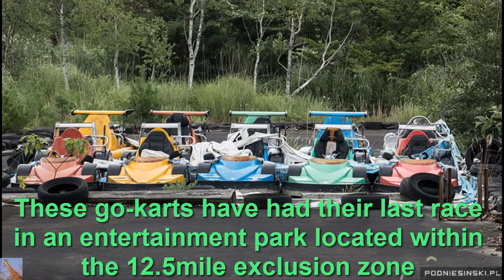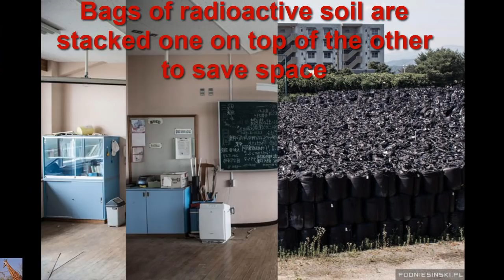Fukushima Exclusion Zone Swallowed By Nature (new photos)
Never-Before-Seen Images Reveal How The Fukushima Exclusion Zone Was Swallowed By Nature
Polish photographer Arkadiusz Podniesinski travelled to the site of the Fukushima nuclear disaster last month to see the location with his own eyes. When he obtained permits to enter the roughly 20km (12.5 mile) Exclusion Zone, he was confronted with a scene similar to one from a post apocalyptic film. Podniesinski previously photographed the area around the 1986 Chernobyl nuclear disaster.

“It is not earthquakes or tsunami that are to blame for the disaster at the Fukushima Daiichi nuclear power station, but humans,” writes Podniesinski on his website. He undertook the project so that he could draw his “own conclusions without being influenced by any media sensation, government propaganda, or nuclear lobbyists who are trying to play down the effects of the disaster, and pass on the information obtained to as wider a public as possible.”
Audio by Stefan Kartenberg called Letting It go on CCDigMixter
Abandoned vehicles are slowly swallowed up by nature on a stretch of road near the power plant

Some of the cars have entirely disappeared in the wild grass

Podniesinski shows a radiation reading of 6.7 uSv/h

A chained-up motorcycle is slowly absorbed into the field

These contaminated televisions were collected and piled up as part of the cleaning efforts

Cobwebs hang above the scattered products in this abandoned supermarket

Another photo from within a supermarket feels eerily similar to those from post-apocalyptic movies

This abandoned computer lab covered in animal droppings is from a village near the plant

A dining table with portable cookers ready to prepare food looks like it was left in haste

These go-karts have had their last race in an entertainment park located within the 12.5mile exclusion zone

Musical instruments including a piano litter the floor of this classroom

The earthquake which started the tsunami damaged buildings as well

These bicycles were left behind when residents fled

Classes were interrupted mid-lesson by the disaster

An empty arcade, now without patrons

This aerial photo taken by a drone shows one of the dump sites that contain thousands of bags of contaminated soil

Bags of radioactive soil are stacked one on top of the other to save space

Landowners have been told that these contaminated bags will be disposed of, but many people remain skeptical

Cows started to get white spots on their skin soon after the accident. One farmer believes this is due to the cows eating contaminated grass

“Nuclear energy is the energy of a bright future” reads the sign